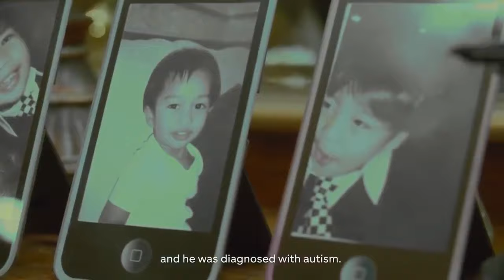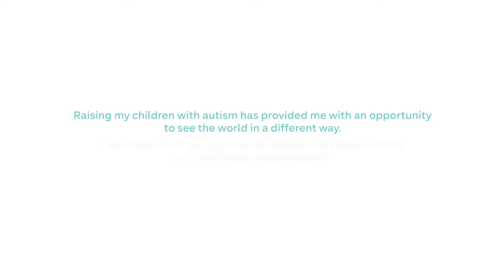PERJUANGAN IBU UNTUK RAIZAL DAN RAZIL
Semua mahluk di ciptakan dengan kelebihan dan kekurangan masing masing,
begitu juga yang di alami Azal dan Azil.
Keduanya kembar dan berasal dari Malaysia, mengidap sindrom Autisme.

Sumber  : Instagram @zarinazainuddin_